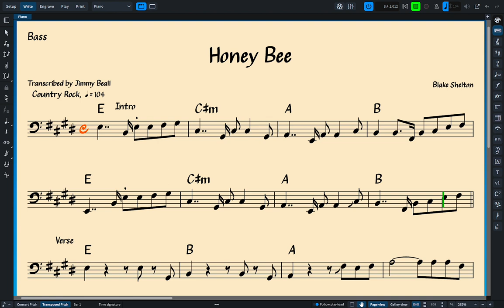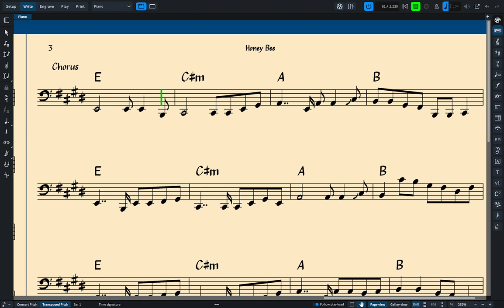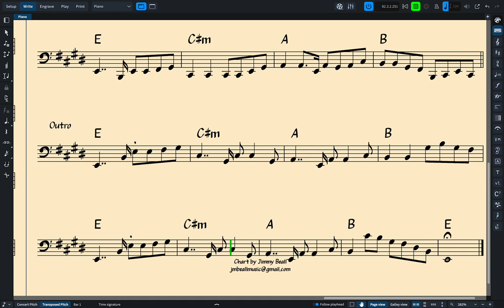Honey Bee - Bass Chart | Free Download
Bass chart for Honey Bee, by Blake Shelton.